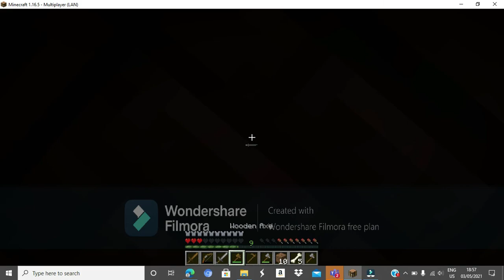Minecraft part 1 no sound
Minecraft video
but sorry guys no voice